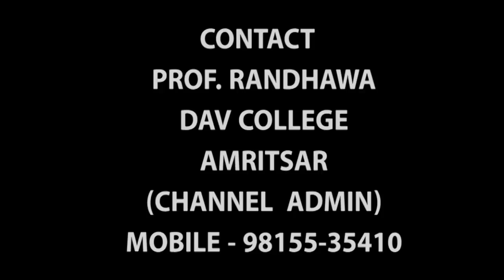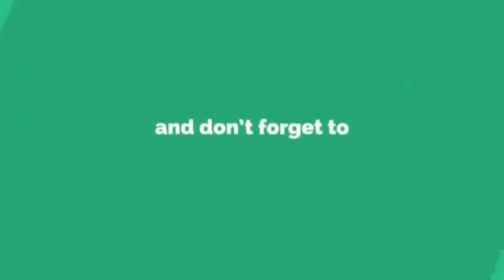ਤੇਰੀ ਮੱਤ ਕਿਉਂ ਗੱਭਰੂਆ ਮਾਰੀ ਤੀਆਂ ਵਿਚ ਲੈਣ ਆ ਗਿਆ |PINKY KISHOR|TEEYAN TE LOK GEET |SAUN MAHINA LOK GEET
ਬਾਬਲ ,ਮਾਵਾਂ ਤੇ ਧੀਆਂ ਨਾਲ ਸੰਬੰਧਿਤ ਲੋਕ ਗੀਤ |PINKY KISHOR |MAWAN TE DHIYAN LOK GEET |PUNJABI FOLK SONGS

BEST LADIES SANGEET VIDEOS LINK
Randhawa Paramjit
From Amritsar
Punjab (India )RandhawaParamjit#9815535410